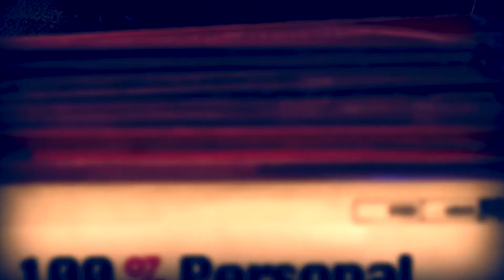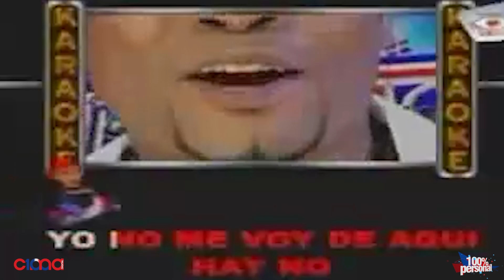NO ME LLEVO CON MICHEL EL BUENON | PAKOLÉ | Cima100 digital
Con cual de los artistas de la salsa no grabarías nunca?
R- No me llevo con Michel el Buenon, eso es un  loco viejo |  Pakolé X Cima 100 Digital